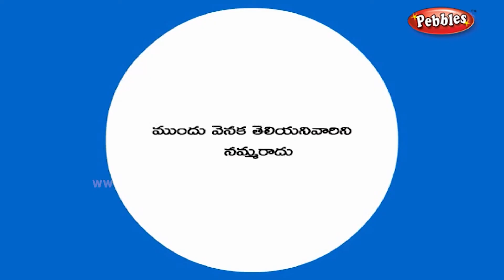Telugu stories | రాబందు కథ | Classic Panchatantra stories | Telugu Moral stories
Panchatantra stories 3D Stories in Telugu | Telugu Educational Stories | Moral stories | Panchatantra stories Stories

This video is a part of Hai bujji, Classic Panchatantra stories in Telugu